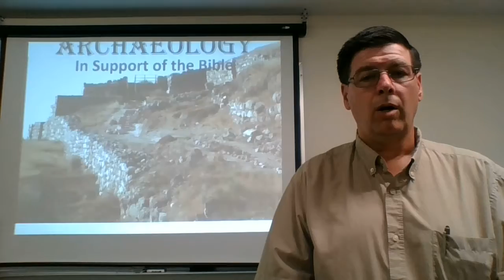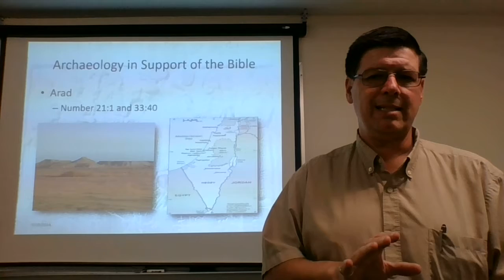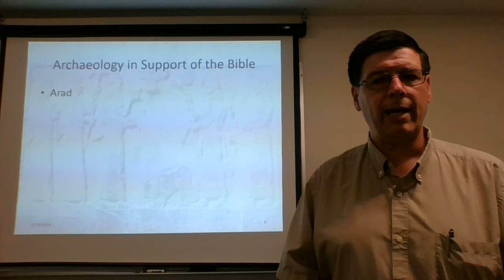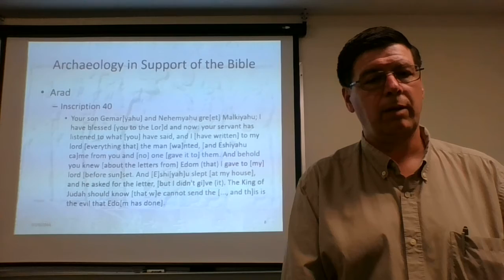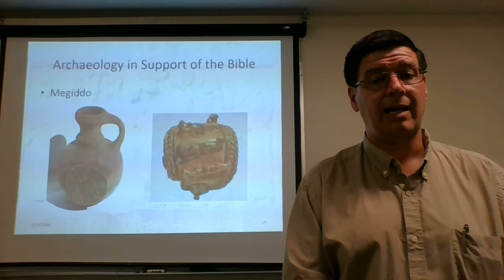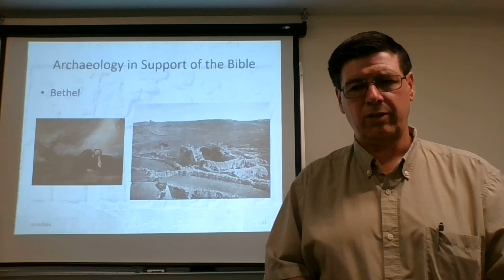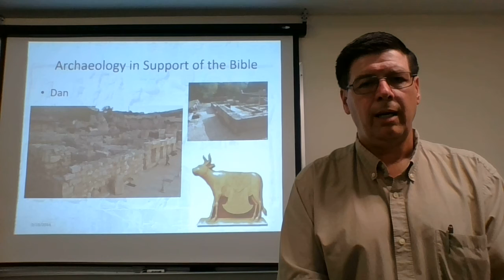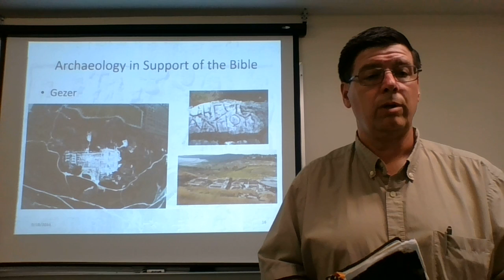Class 2 - Biblical Cities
In this lesson we examine cities of the Bible that have been located